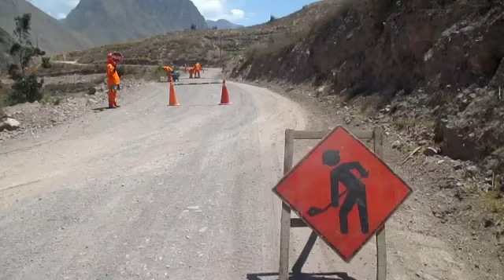Bacheo CONSORCIO ALVAC JOHESA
Bacheo en afirmado,actividades correspondientes a la Conservación rutinaria:Tramo V (Cotahuasi - Charcana) Km. 258+000 T5